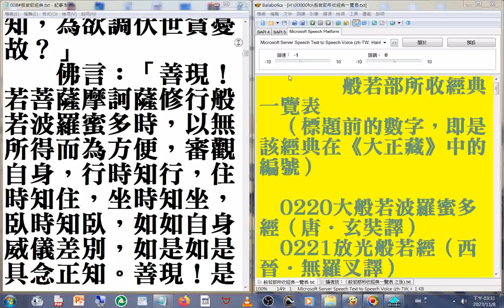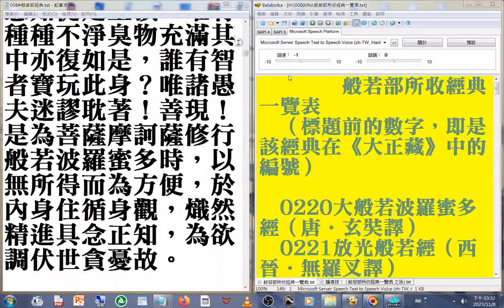b01 008#般若部經典 美國佛教會電腦資訊庫功德會佛學辭典集成佛學十大專集 速讀訓練參考資源 20231109 part